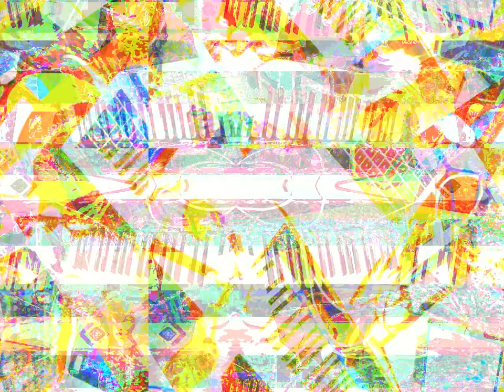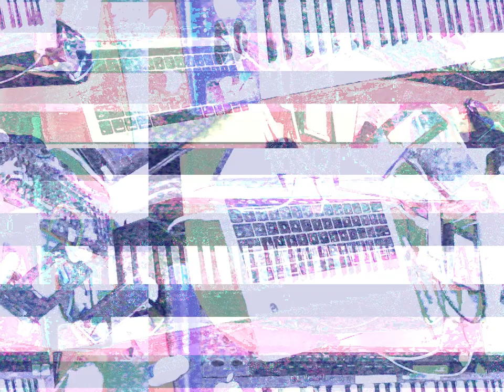Movie 23 03 23 23h19m58s